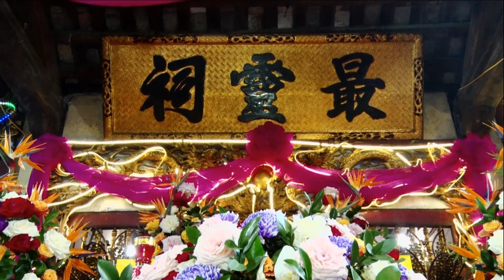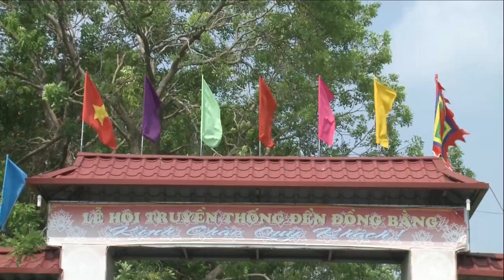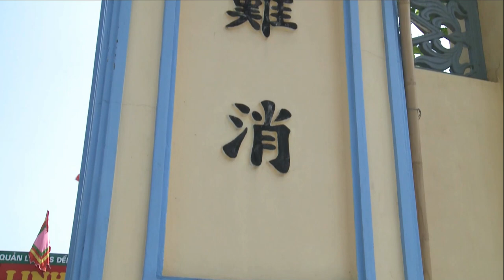TĐ Đào Thị Chinh Loan Giá Phụng Hành Hát Văn Hầu Đồng Hay Nhất